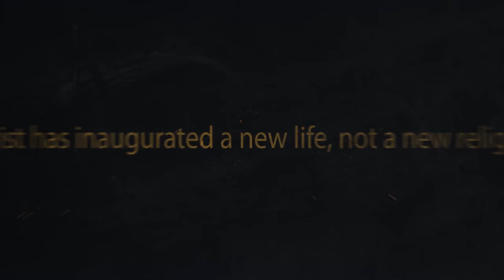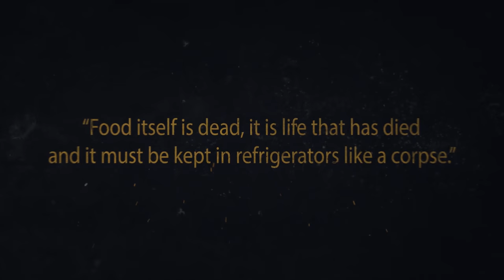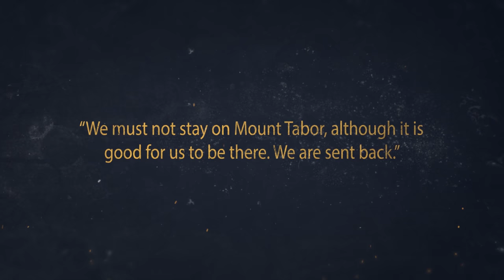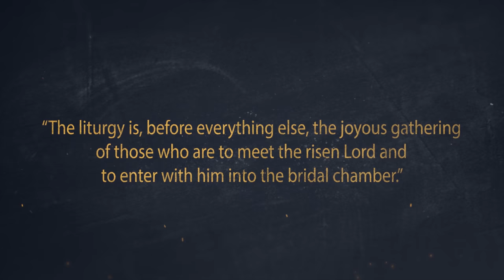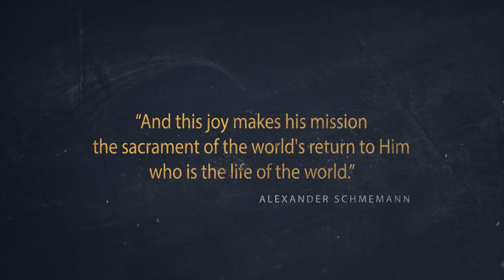Fr. Alexander Schmemann - For the Life of the World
A video, from the Orthodox Church in America's 19th All-American Council, highlighting reflections of OCA members on Father Alexander Schmemann’s impact during his many years of ministry, punctuated by quotes from For the Life of the World.